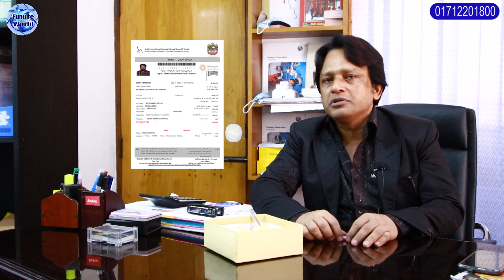🇦🇪 UAE - দুবাই। বাতেন ভিসা পেলেন। দুবাই ভিজিট ভিসায় গিয়ে ওয়ার্ক পারমিট। পর্ব-১৩৯@futureworldbd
🇦🇪 UAE - Dubai. বাতেন ভিসা পেলেন। দুবাই ভিজিট ভিসায় গিয়ে ওয়ার্ক পারমিট নিয়ে কাজ করা যাবে কি?পর্ব-১৩৯@Future World

🇦🇪 ১ মাসের ভিজিট ভিসা = ১০ হাজার মাত্র*
🇦🇪 ৩ মাসের ভিজিট ভিসা = ২০ হাজার মাত্র*

🇦🇪 দুবাই_সংযুক্ত_আরব_আমিরাত - United Arab Emirates (UAE) - মধ্যপ্রাচ্য অঞ্চলের আরব উপদ্বীপের দক্ষিণ-পূর্ব কর্নারে অবস্থিত সাতটি স্বাধীন রাষ্ট্রের একটি ফেডারেশন। এক সময় ট্রুসিয়াল স্টেটস নামে এটি পরিচিত ছিল। ১৯৭১ সালে দেশগুলি স্বাধীনতা লাভ করে।
🏦 রাজধানী : আবুধাবি
💵 মুদ্রা : সংযুক্ত আরব আমিরাত দিরহাম
📌 ভিজিট ভিসায় গিয়ে  ভিসার ক্যাটাগরি পরিবর্তন করে এম্প্লয়মেন্ট বা চাকুরী ভিসা, পার্টনার বিজনেস ইনভেস্টের ভিসা পাওয়ার সূবর্ণ সুযোগ নিতে ডকুমেন্টস সহ জরুরী যোগাযোগ করুন।

⚒ কাজের_ধরন : ক্ষেত্র :
📌 কনস্ট্রাকশন, 📌 শপিংমল, 📌 কারখানা,
📌 হোটেল-রেস্টুরেন্ট ইত্যাদি।

👨‍🔧 কাজের_পদবী :
📌 অভিজ্ঞ বা অনভিজ্ঞ উভয়ই
📌 জেনারেল ওয়ার্কার
📌 হেলপার
📌 ওয়েল্ডার
📌 পাইপ-ফিডার
📌 স্টিল ফিকজার কাপেন্টার
📌 মেসন
📌 পেইন্টার
📌 ইলেক্ট্রিশিয়ান
📌 রড বাইন্ডার
📌 ক্লিনার
📌 গার্ড
📌 সেফ/বাবুর্চী
📌 কিচেন হেলপার
📌 ওয়েটার
📌 সেলসম্যান
📌 সেলসগার্ল
📌 ডেলিভারীম্যান

💰বেতন_সুবিধা :
💰 ১২০০-১৫০০ দিরহাম + ওভারটাইম
💰 ১৮০০-২৫০০ দিরহাম *(অভিজ্ঞ)
🏠 থাকা ফ্রি  🍝 খাবার নিজের।

🕰 প্রসেসিং_সময় :
📌 ভিজিট ৩-৭ দিনে ভিসা E-Visa.
📌 ৭-১৫ দিনের মধ্যে ফ্লাইট
📌 ফ্লাইট, ঢাকা থেকে।
👌ইনভেস্টর ভিসা ৩ বছর পর সপরিবারে :
মেয়াদ - ৮ বছরের জন্য 🇦🇪 UAE-ইমিগ্রেশন নবায়ন করে দিবে।
👌 দুবাই ইনভেস্টের ভিসা থাকলে ইউরোপ, আমেরিকা, কানাডা সহ বিশ্বের উন্নত দেশে সহজেই ভিজিট/বিজনেস/ভ্রমন ভিসা লাভ করতে পারবেন।
👌দুবাই ফুল ফ্যামেলি রেসিডেন্স পারমিট প্রসেসিং করা হয়।

📚 ডকুমেন্ট : যা যা লাগবে :
📌পাসপোর্ট
📌 ছবি

🏠 আপনার প্রয়োজনে আমাদের আফিসে এপয়েন্টমেন্ট নিয়ে সরাসরি সাক্ষাৎ করুন :

সরাসরি যোগাযোগ করুন :
আপনাকে স্বাগতম।
আপনার আগ্রহের জন্য অনেক ধন্যবাদ। বিদেশ সংক্রান্ত যে কোন বিষয়ে তথ্য, পরামর্শ ও বিভিন্ন প্রকারের ভিসা প্রসেসিং সহ
বিমান টিকিট, হোটেল বুকিং,
দেশে - বিদেশে  ট্যুর প্যাকেজ  জন্য
আমাদের সঙ্গে যোগাযোগ করুন :

🌍 Future World
🌎 Future Travels Limited
🌐 Interflow Limited
Gov: RL No : 104

🏠 কর্পোরেট অফিস :
🌍 Future World
115, Sohid Taj Uddin Ahamed Shorony, Moghbazar, Dhaka-1217, Bangladesh.
রূপালী ব‍্যাংকের উপরে - 4th floor.
⌚ সকাল : ১১ টা - বিকাল : ৪ টা পর্যন্ত

ধন‍্যবাদান্তে.
সিইও
মোহাম্মদ ইমাম মেহেদী
🌍 Future World
🌎 Future Travels Limited
🌍 আমাদের সম্পর্কে :
🌎 Future World
🌎 Future Travels Limited
🌐 Interflow Limited
🌍 আমরা আপনাদের সেবায় বিভিন্ন দেশের ইতিহাস, সম-সাময়িক ঘঠনা, আপডেটেড তথ‍্য, উচ্চশিক্ষা, মাইগ্রেশন, শ্রমবাজার, ভিজিট ভিসা, মেডিক্যাল ভিসা, ট‍্যুরিস্ট ভিসা, ভিসা ইনফরমেশন, পরামর্শ-সেবা, এয়ার টিকিট, ভিসা প্রসেসিং সহ সব ধরনের সার্ভিস-সেবা আমরা দক্ষতা ও  সুনামের সহিত দীর্ঘদিন যাবৎ প্রদান করে আসছি। আমাদের অফিসে আপনাদেরকে সু-স্বাগতম।